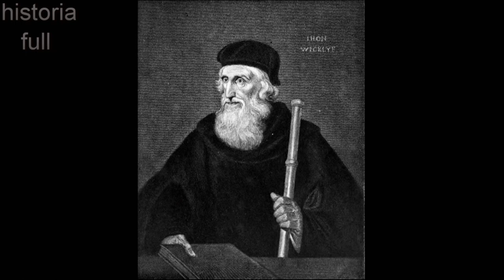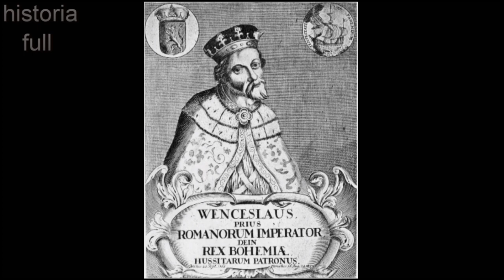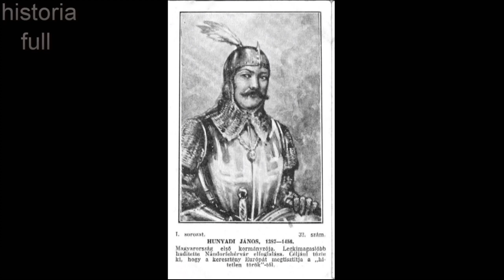historia de Alemania parte 7 (sacro imperio germanico)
Historia de Alemania parte 7 (sacro imperio germánico)
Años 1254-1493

Historia del gran interregno 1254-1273
La lucha entre las dinastías wittelsbach,Luxemburgo y habsburgo por el trono imperial
Las guerras husitas de bohemia
La transición entre la edad media y la edad moderna del sacro imperio germánico
Inicio del poder de la dinastía habsburgo